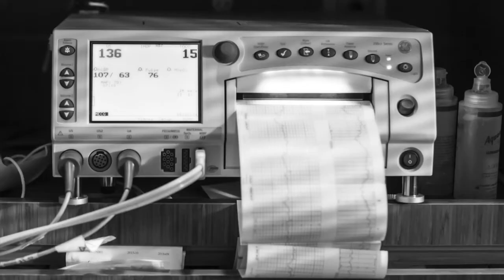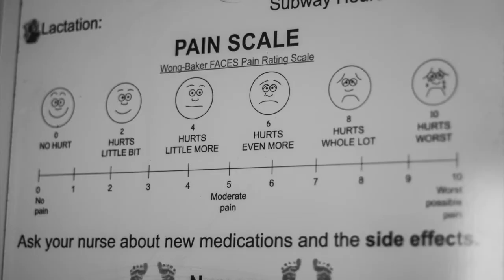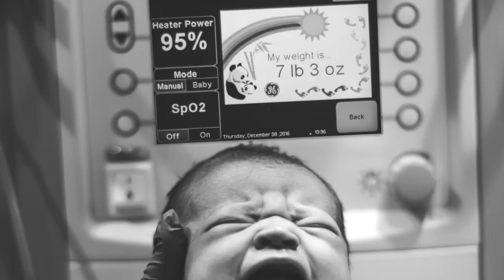A Birth Story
Photos by Christy Burke Photography
Song by Brett Dennan